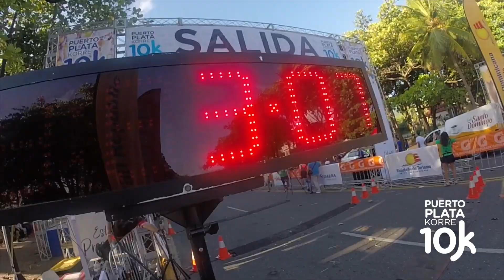PUERTO PLATA KORRE 10K 2017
PUERTO PLATA KORRE A MIL